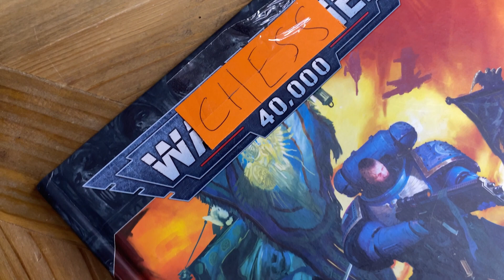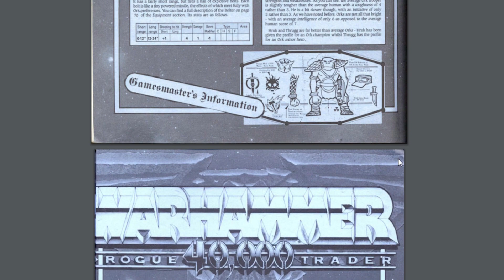Leagues of Votann - Why 40k CAN'T be a Competitive Game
So everyone is pretty excited about the newest 40k faction, the Leagues of Votann, but there's a few problems with them... Through looking at 40k and comparing it to similar games, let's see if we can work out whether or not 40k should be treated as a competitive game.

My Hobby Essentials:
Minature Painting, Warhammer 40k, Horus Heresy, Warhammer 40000, board games, Blood Angels, Orks, Sisters of Battle, Tyranids, Gloomhaven, How to Paint Warhammer, Blood Bowl, Dungeon Bowl, Dark Souls, Hobby

 leagues of votann league of votann votann battle report leagues of votann codex leagues of votann battle report